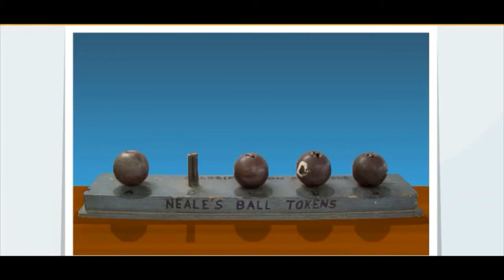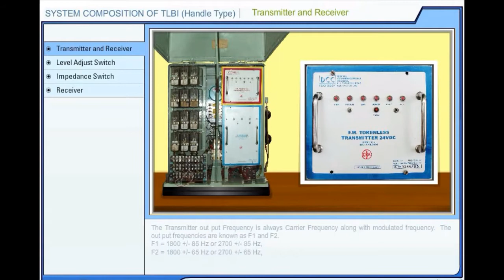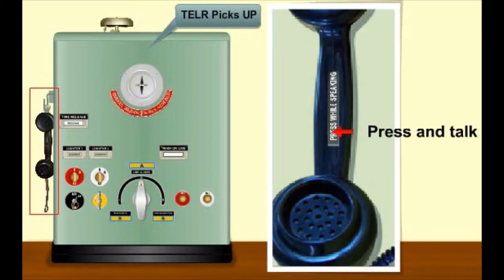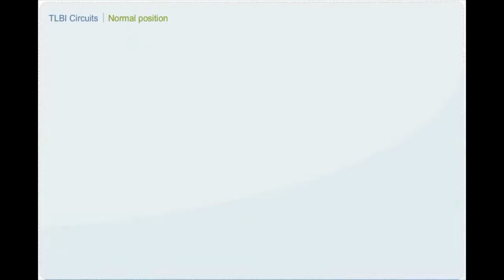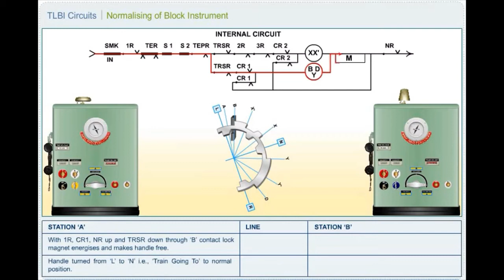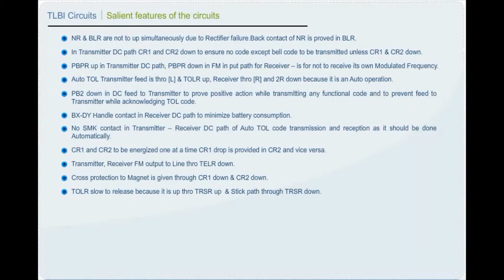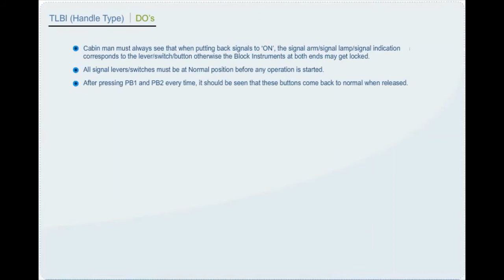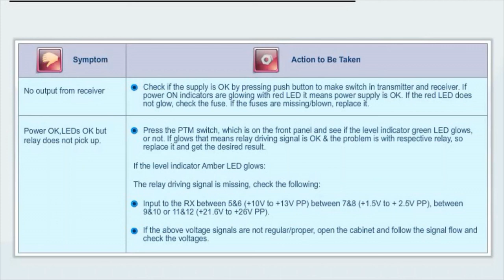FMTLBI (Educational)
Useful For Signalling Professional